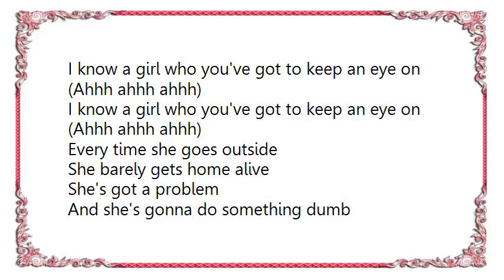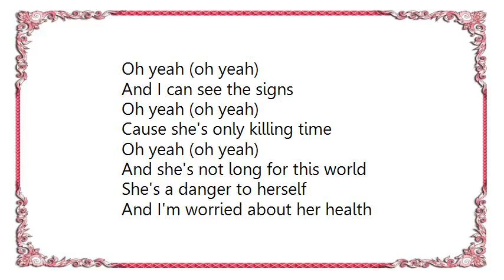Fountains of Wayne - She's Got a Problem Live Lyrics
[Lyrics Fountains of Wayne - She's Got a Problem Live]
I know a girl who should never be alone (Ahhh ahhh ahhh)
She's a danger to herself
And I'm worried about her health
She's got a problem
And she's gonna do something dumb

I know a girl who you've got to keep an eye on (Ahhh ahhh ahhh)
Every time she goes outside
She barely gets home alive

And I can see the signs
Oh yeah (oh yeah)
Cause she's only killing time
And she's not long for this world